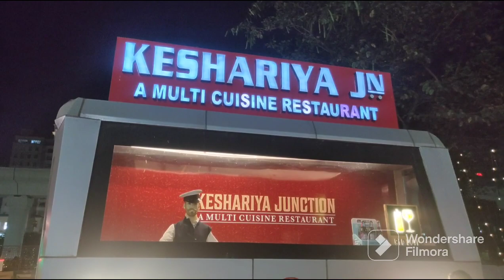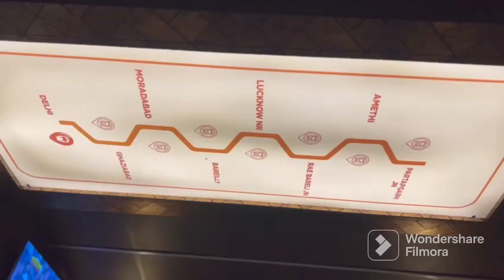আজ গেলাম Axis Mall.গিয়ে জিনিস দেখে পাগল পাগল লাগছিল।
Axis mall tour.